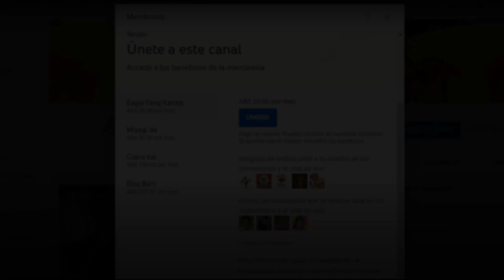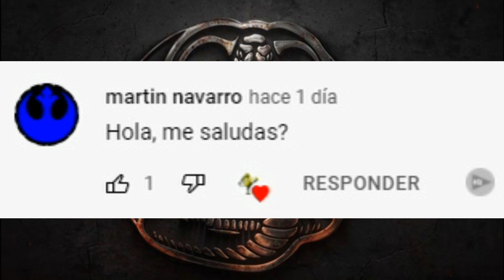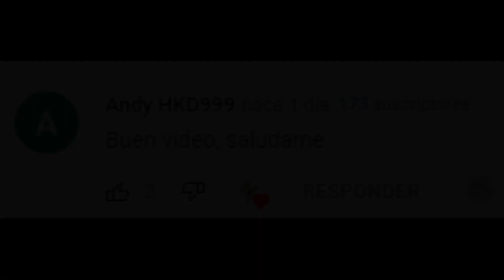Cobra Kai Temporada 5: Terry Silver INTENTARA MATAR a Johnny | Filtraciones